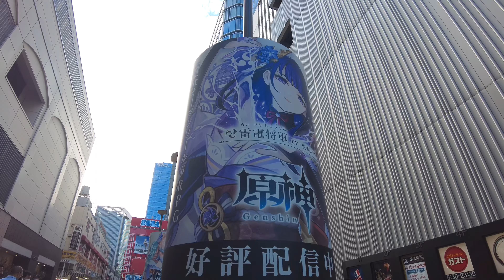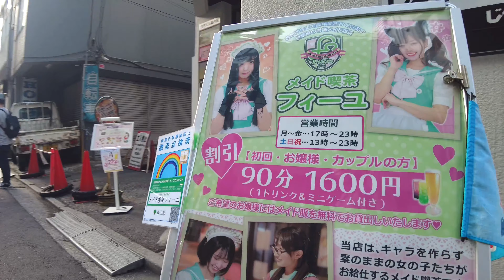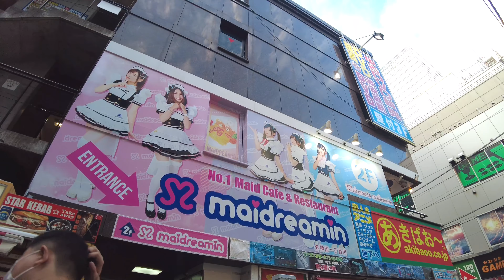[4K] Tokyo walk - Akihabara Maid street - weekend afternoon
I took a walk in Akihabara weekend afternoon.
The number of maids has increased since the emergency was declared.

0:00 Introduction
0:40 Akihabara station
1:30 Tokyo 7th Sisters
4:02 Chuo-dori Ave
5:10 Anime figure shop
9:50 Retro game shop
12:38 Akihabara Junk St
16:50 Maid Street
19:50 Tetsujin 28-go
20:30 Kobu-Inari Shrine
28:10 Akihabara station